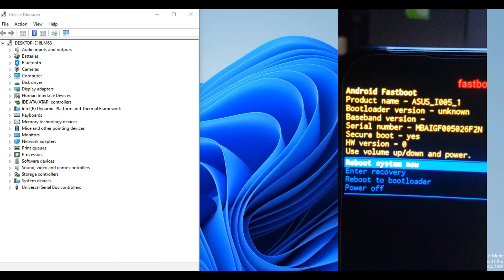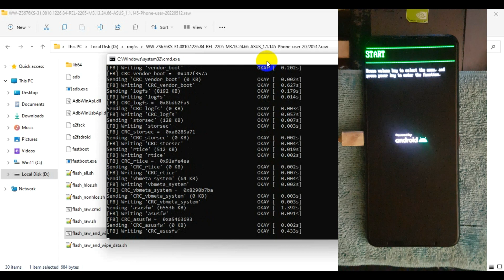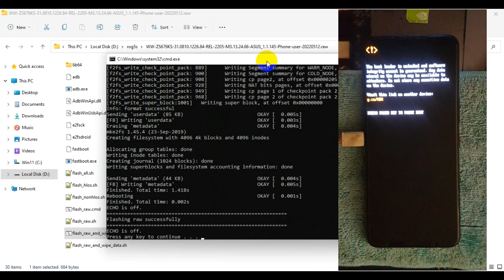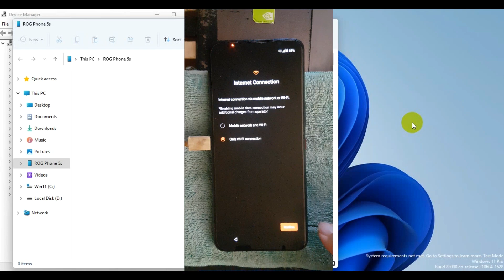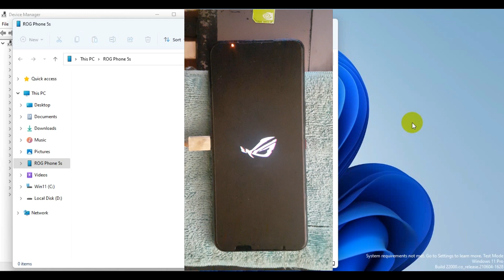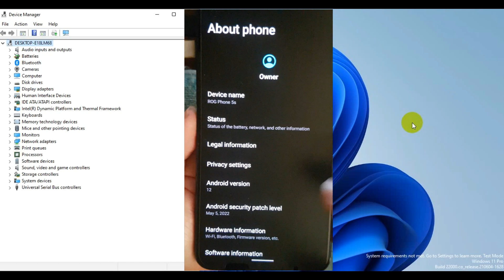CONVERTED Global ROG Phone 5s ZS676KS (ASUS-I005) OS12 Fix Full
●ROM Global ROG Phone 5 (ZS673KS) / ROG Phone 5s (ZS676KS) ASUS-I005 RAW Firmware & OTA Update
●CONVERTED Global ROG Phone 5s ZS676KS (ASUS-I005) Android 12 Fix Full